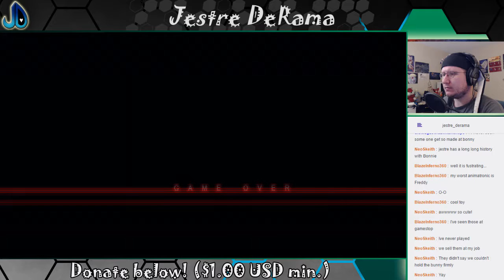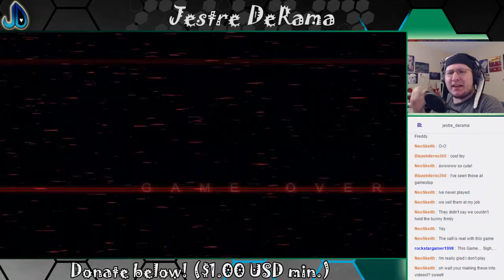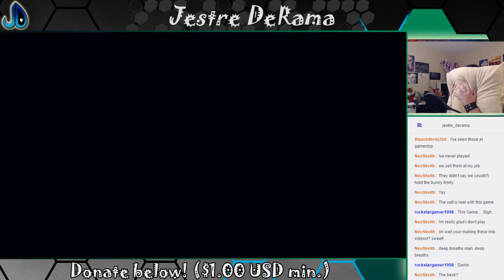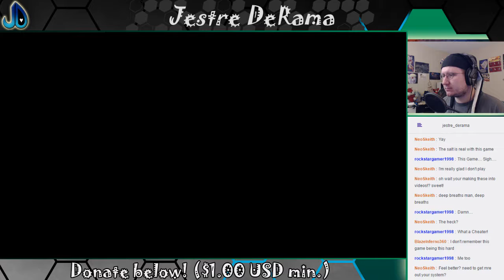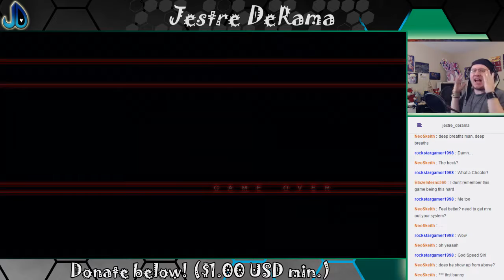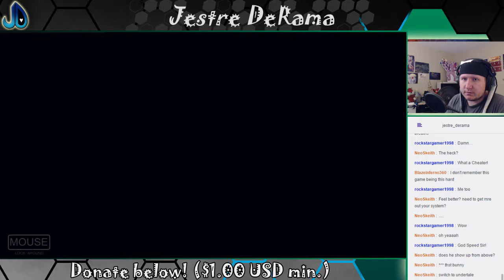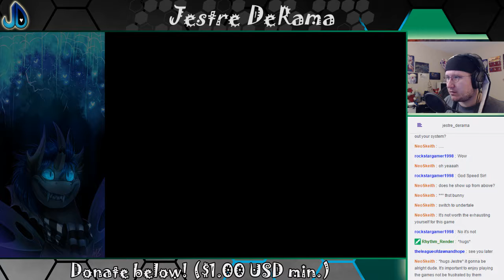Rage Quit at Rager's | Five Nights at Freddy's: Sister Location 8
Yeah, I wasn't doing too hot at getting through FNAF: SL. Nor was I feeling too well at the time of this recording. I've been getting better though! The Undertale section of this stream was actually put up before this game section of the stream.